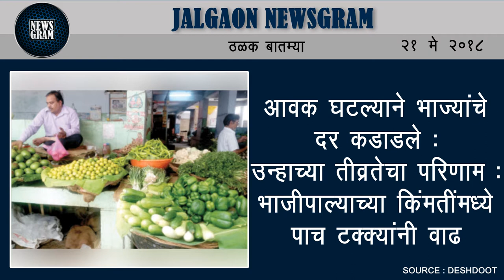Jalgaon Newsgram | Jalgaon News | Today's News Headlines | 21 May 2018